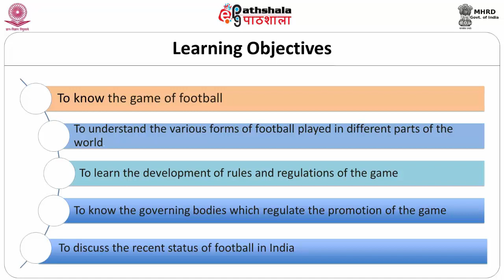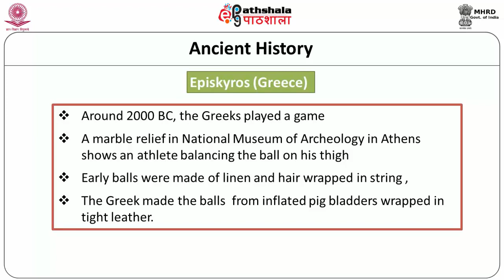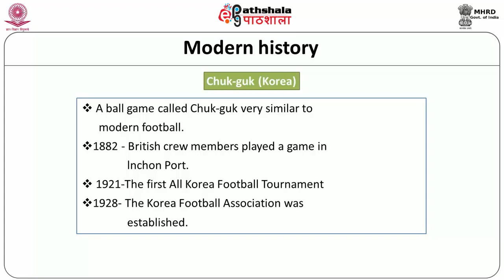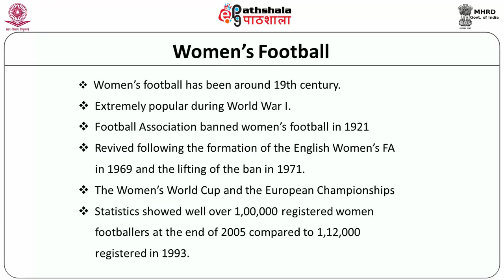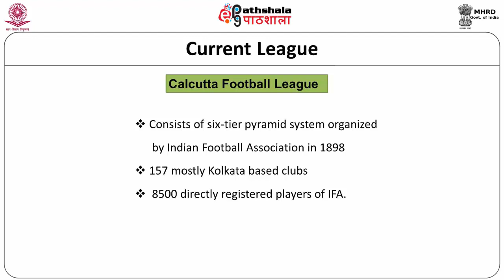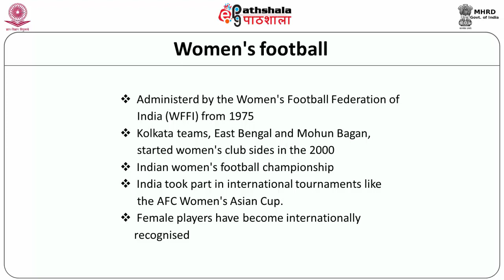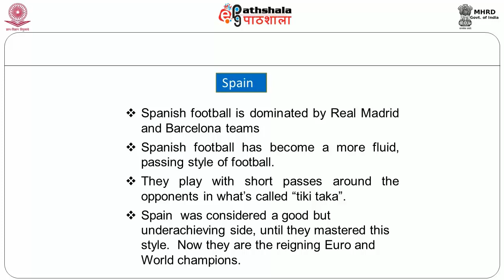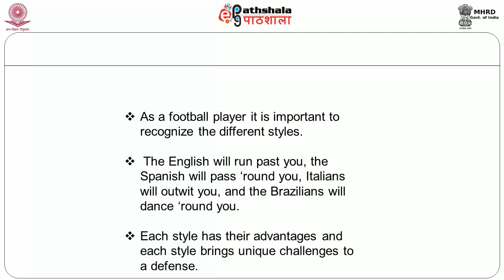Origin and development of Football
Subject:Physical Education, Sports and Health Education
Paper: Officiating and Coaching in Football